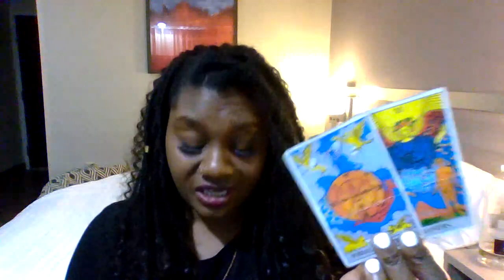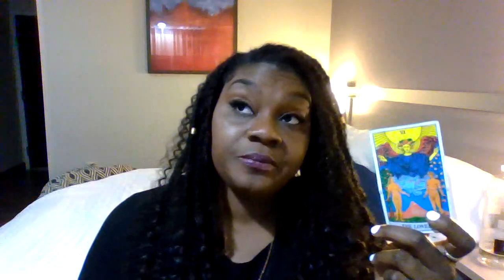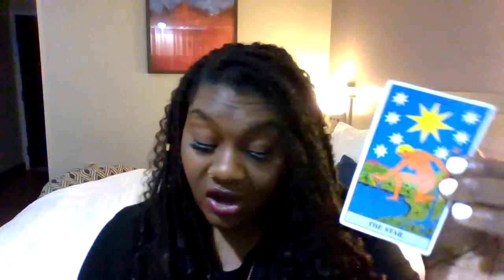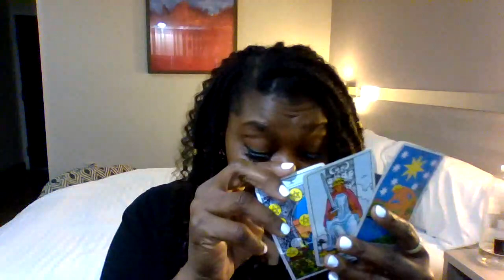SHOCKED That You're Famous After They Tried to End You!! 🤯🌟🎥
Tiara Shardé is a Spiritual Mentor | Ordained Minister | Certified Master Life Coach | CEO, Founder and High Priestess of The Embodying the Goddess Temple

I light candles and bless those who donate to the channel so that all evil eye is removed and you can easily bring more love, prosperity and peace into your life.